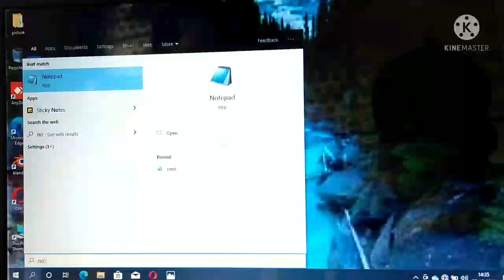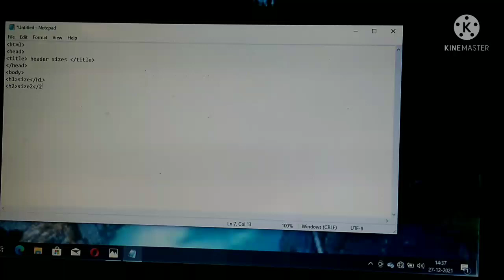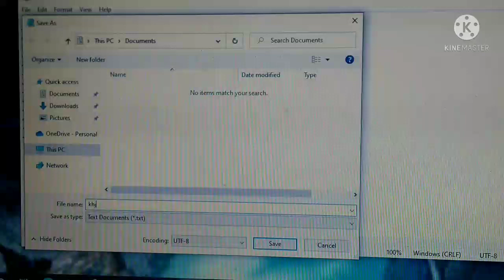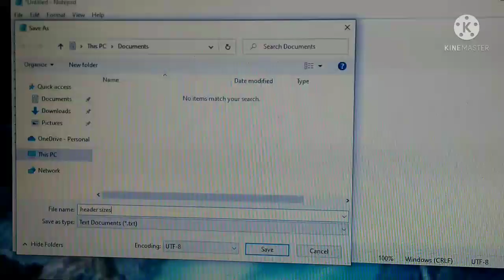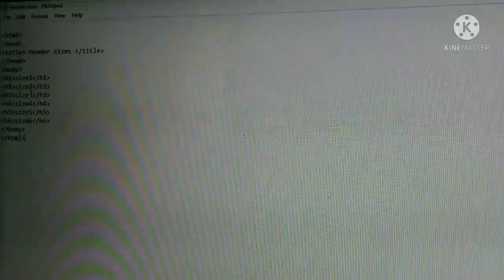class 7 th computer chapter 2 HTML part 1